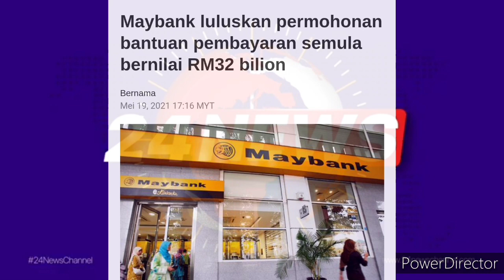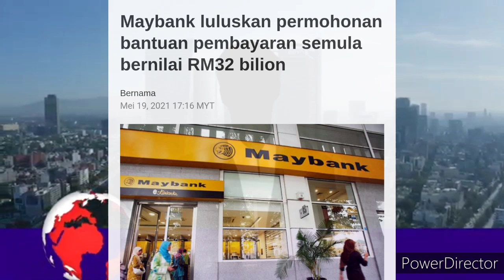YAHOO !! PERMOHONAN BANTUAN RM32 BILLION DILULUSKAN !!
MAYBANK LULUSKAN PERMOHONAN BANTUAN PEMBAYARAN SEMULA RM32 BILLION